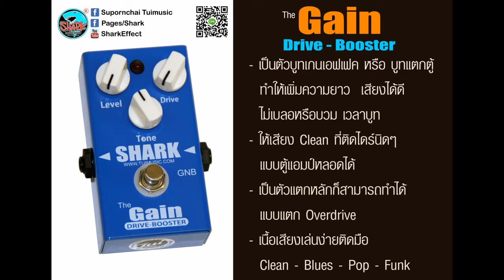(Review) เอฟเฟคของคนไทย โคตรภูมิใจ # 2/3 ( Shark Pedal Effect )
Call/LineiD : 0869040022           ( GM.Artist ตุ๋ย มิวสิค)